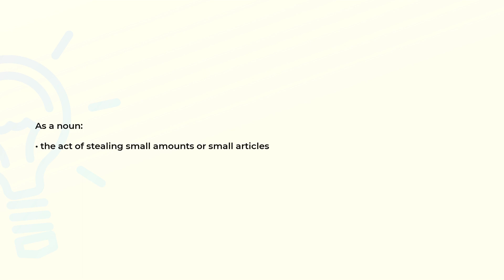What is the meaning of the word PILFERAGE?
Definition and spelling of the word PILFERAGE.

(00:00) Intro
(00:07) As a noun
(00:15) Spelling

As a noun (00:07):
• the act of stealing small amounts or small articles